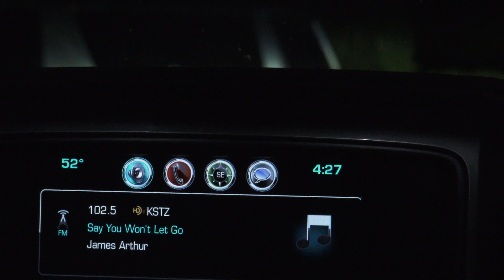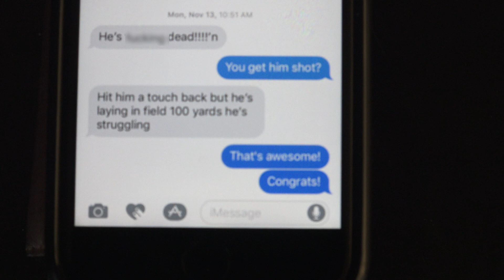2017 - A season to remember MP4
A season to remember for a good reason. I filmed my son's first bow buck, my good friends hunt. Helped recover another friends 192" and ended the season on the last day for myself with a well deserved buck.